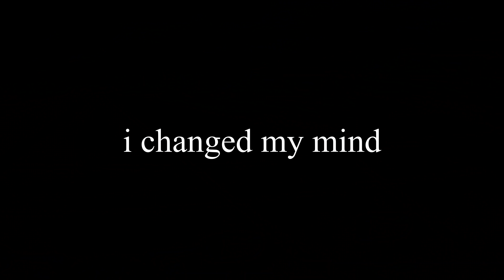This has nothing to do with Fourth of July | Motovlog #34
HAPPY FOURTH OF JULY EVERYONE!!! Even though I'm posting this two days after Fourth of July, I hope your day was full of fireworks, bald eagles, cheeseburgers, American flags, root beer floats, apple pie, pickup trucks, grilling, sweet tea, and all the mobility scooters that you can cram into a Walmart parking lot.

I hope I was able to give you a good chuckle and brighten your day!

Send fan mail to:
Tommy King

Intro/Outro Music:
Zella Day - Compass (Louis The Child Remix)
Cant Ctrl - Overkill

FAQs:
Bike: 2006 Yamaha R6
Helmet: Icon Airmada
Camera: GoPro Hero 5 Black
Editing Software: DaVinci Resolve